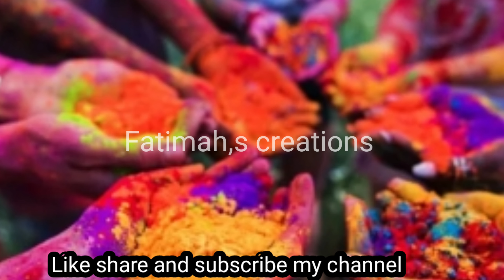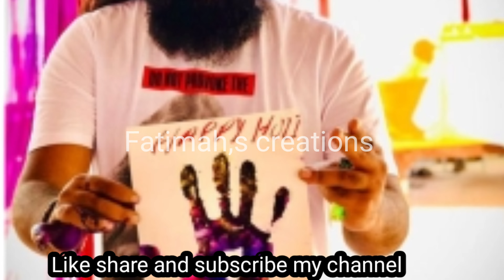Famous Couple Hira And Mani Got Criticized By Fans For Celebrating Holi Festival